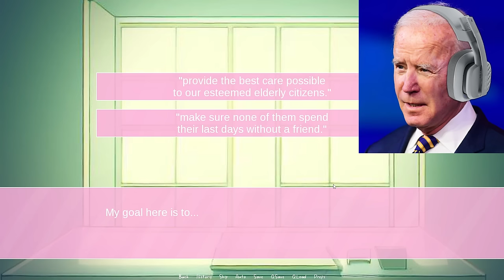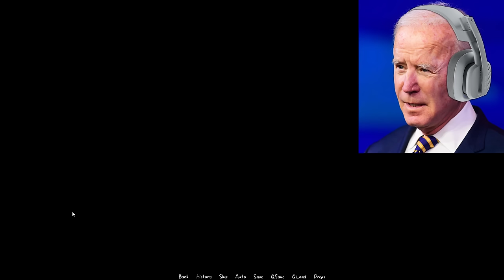Joe Biden LOVES His Dating Simulator Game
Trump, Joe, and Obama Play Joe Biden Dating Simulator, and it gets really weird because of Joe... I don't have to say any more than that.

Presidents Play Joe Biden Dating Simulator and it gets chaotic!

Joe Biden, Donald Trump, and Obama Play Joe Biden Dating Simulator, yes, it is dope. Joe Biden Dating Simulator is one of those games that the Presidents really enjoy playing. Joe Biden Dating Simulator has also made the Presidents play the rest of the game coming soon... The Presidents Played Joe Biden Dating Simulator, and it was fun.